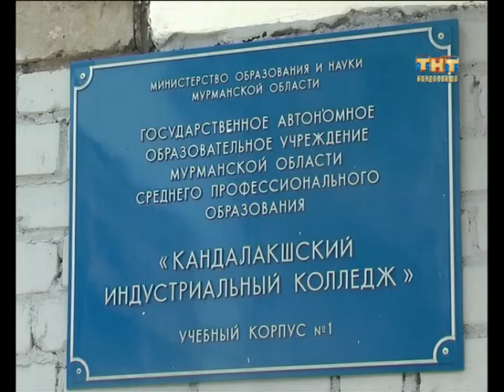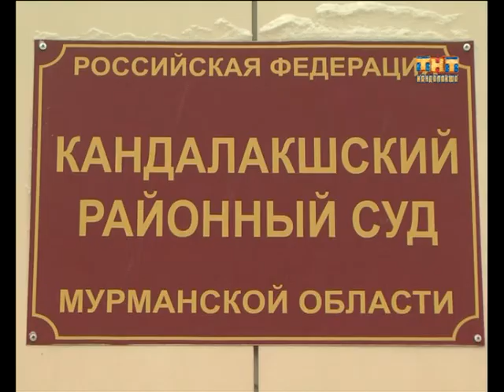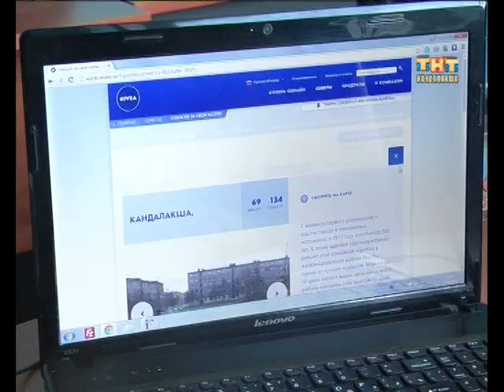Пульс города 2016.04.27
Информационная программа "Пульс города" от  27 апреля 2016
- Косолапые проснулись. В Мурманской области зафиксированы первые выходы медведей к людям.
- Студенты колледжа написали письма в прошлое. Волонтеры Победы провели очередную акцию ко Дню Победы.
- Голосуй за свой каток. Восстановление спортивного объекта в железнодорожном районе зависит от активности кандалакшан.